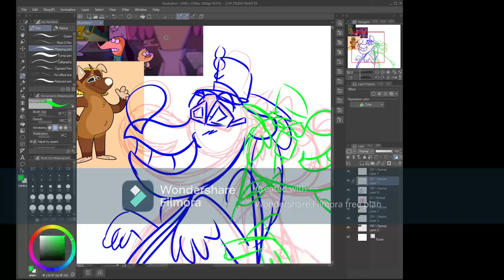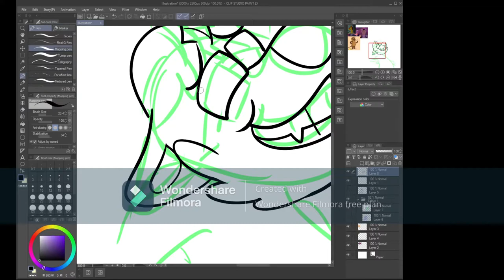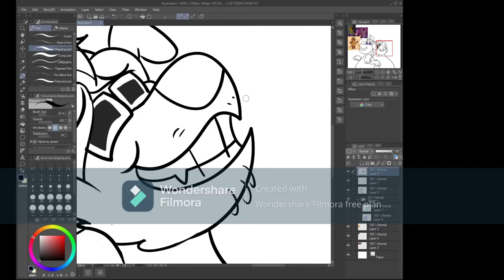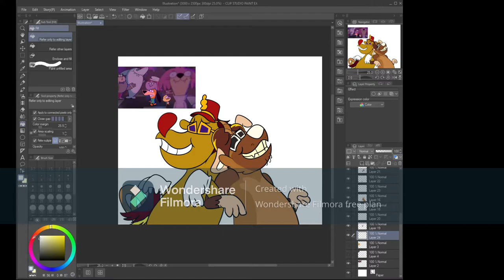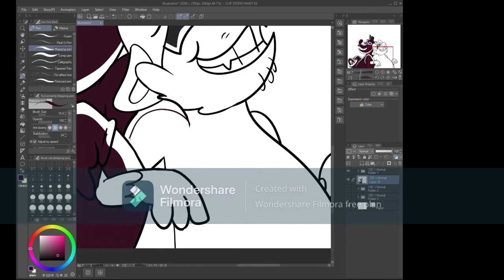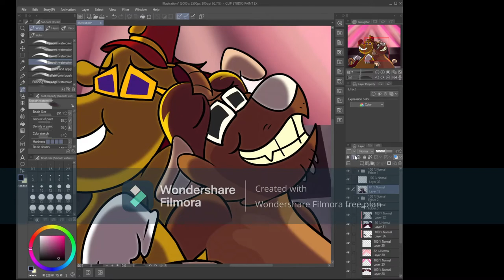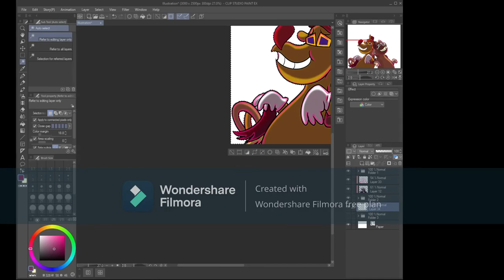Jellystone! Speedpaint - Drooper at Club Shagg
Speedpaint for an image I did of Frooper from Jellystone and his boyfriend Gryffin! They're dancing at Club Shagg (From S1E5)